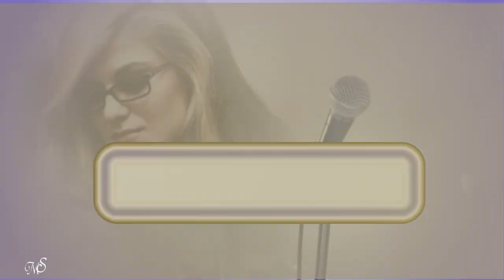Melody Gardot - If you Love me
♬If you love me ♬ by Melody Gardot
from the album ""Sunset In The Blue" (2020 y)--Sunset in the Blue is the fifth studio album by American singer and songwriter Melody Gardot. The album is a collection of originals and standards. The lyrics_at the bottom.

If You Love Me
If you love me, let me know
Tell my heart which way to go
Come in close but come in slowly, now
Other hearts may fly away
But my hope is that you'll stay
We're two weary hearts aglow now
Once the moon should take her bow
Maybe you'll find the words to say
Still I've often thought that words
Would only get into your way
So if you love me, let me know

Melody Gardot is an American jazz singer  became an advocate of music therapy, visiting hospitals and universities to discuss its benefits.During her time in the hospital she learned how to play the guitar and began writing songs. The pandemic has also sparked creative brilliance, as in the case of jazz singer Melody Gardot. She lives in Paris and  during a pandemic created the new album "Sunset in the blue". "If you love me" is from her new album.